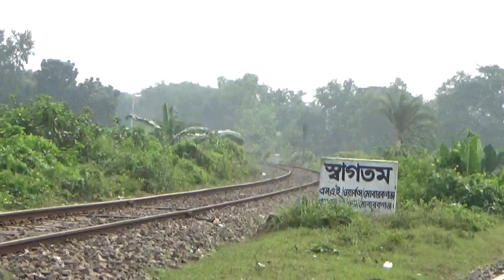চলন্ত ট্রেন থেকে লোকোমাস্টার কি নিলো দেখুন😳 Dhaka to Khulna Luxury Passenger Train Sundarban express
Bangladesh Railway Inter city passengers train 726 Down Sundarban express

Dhaka Jamuna Bridge  instead of Ishwardi
Dhaka Padma Bridge burning is running on Khulna route ll

With Brand New Emd Gt42 locomotive

BD Train Spotter